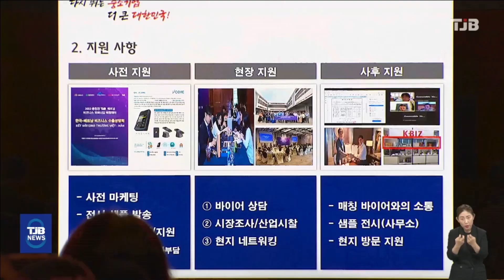2023 TJB 베트남 비지니스 매칭데이 기업설명회 열려｜ TJB 대전·세종·충남뉴스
충청권 기업들의 해외진출을 돕는
2023 베트남 비지니스 매칭데이 행사가
다음달 하노이와 호치민 현지에서 개최되는
가운데, 참가 기업들을 상대로 한
사전 설명회가 TJB 공개홀에서 열렸습니다.

어제(15)  행사에서는 동남아시아 국가 가운데
우리나라와 무역과 통상에서 가장 큰 거래
규모를 보이는 베트남 시장에 대한
현지 상황과 함께 이번 수출 상담회에 대한
소개,바이어들과의 업무 협상 요령 등이
자세하게 안내됐습니다.